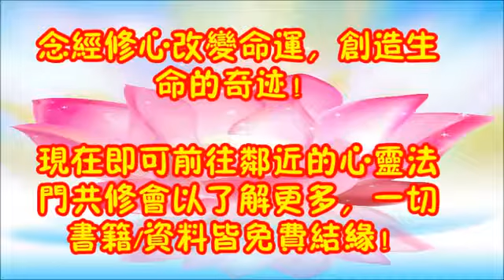【见证佛法无边视频18】许多人看了这个，就不再痛苦了